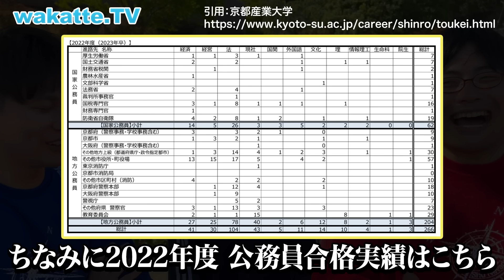【産近甲龍の底⁈】京都産業大学キャンパス調査！手厚すぎるサポートに驚きの連続！【wakatte TV】#1098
就職、資格支援が充実！推薦が多いのは効率的な受験戦略が原因！？
山の上の学食が最高？通学は原付？理系や宇宙も強い謎大学を調査！

■動画に関するお問合せはこちらから！